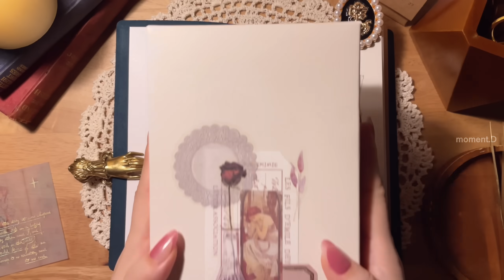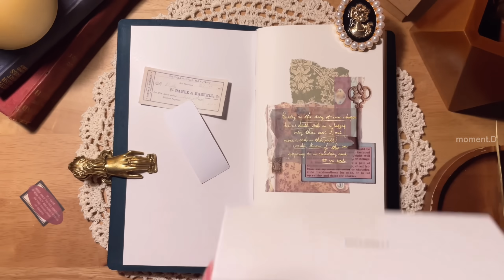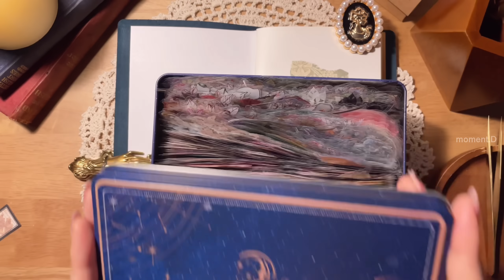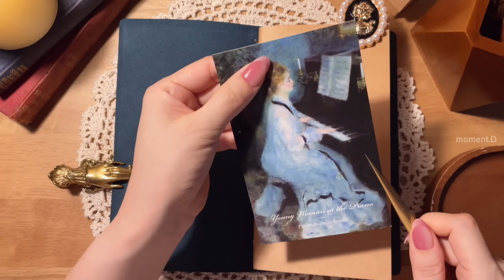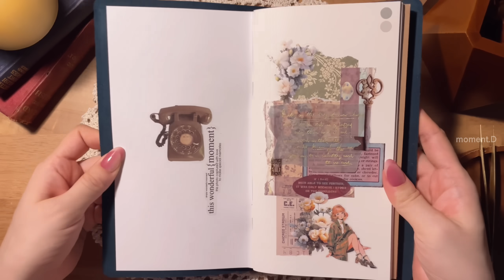ASMR 새로운 노트에 시작하는 다이어리 꾸미기 papertherapy scrapbooking relaxing sounds of collage コラージュ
⬇️Store where international shipping is possible ✈️